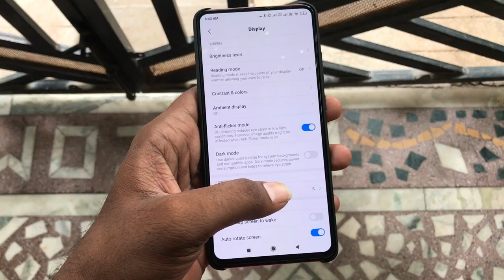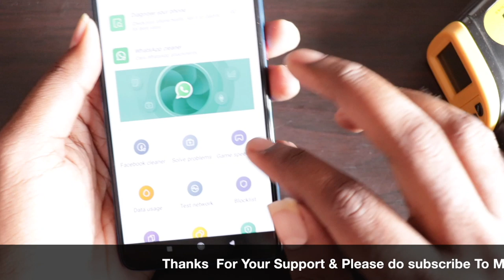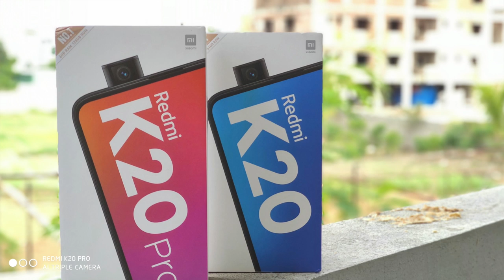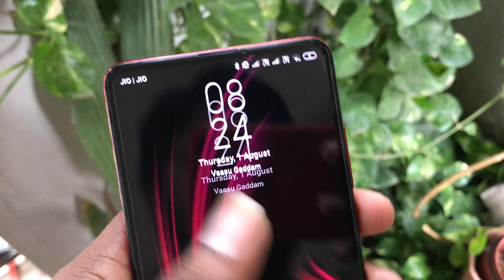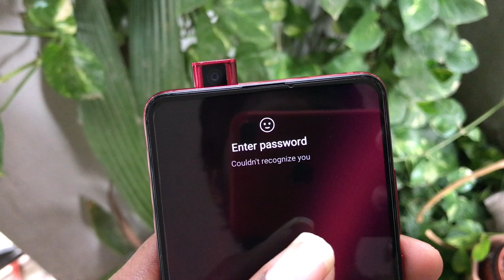Redmi K20 Pro Full Review With Pros & Cons || In Telugu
In This Video, I Am Going To Explain About Redmi K20 Pro Full Review With Pros & Cons || In Telugu ||

43inc 4k.
50inc 4K.